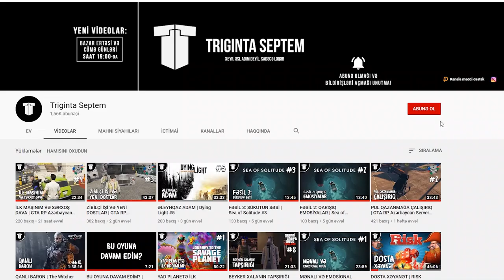DÖYÜŞMƏYİ ÖYRƏNİRƏM (NUB KOMANDİR) | Mount & Blade II: Bannerlord #1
M&B2: Bannerlord oyununu oynadım bu dəfə. Əvvəlki hissəsindən daha maraqlı və əyləncəli görünür. Bu bölümdə doğulduq, böyüdük, döyüşməyi öyrəndik və banditləri qırdıq.
P.S. Unutmayın, atalar 3-dən deyib :)